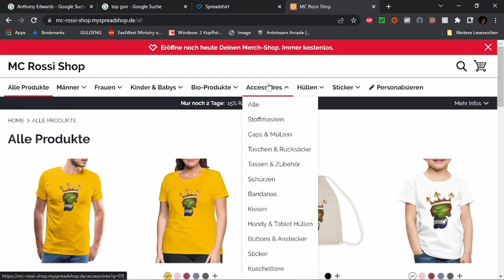Best of Twitch Januar 23 W 2 V 4